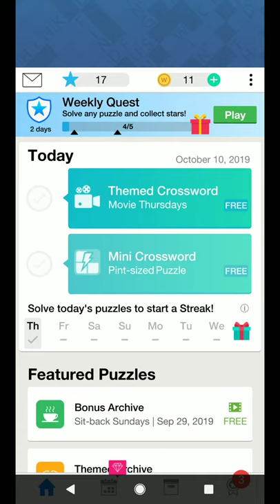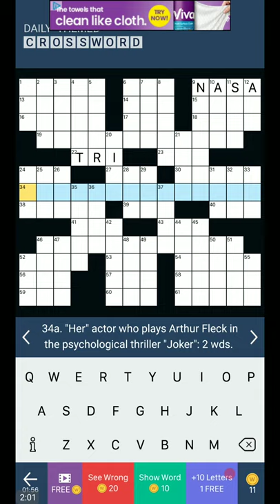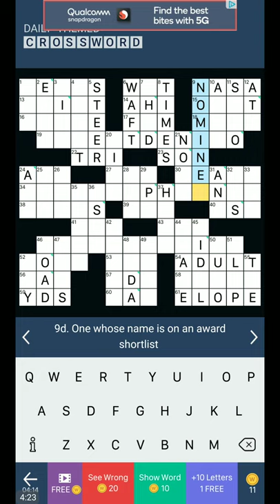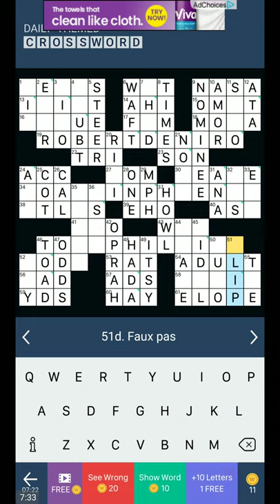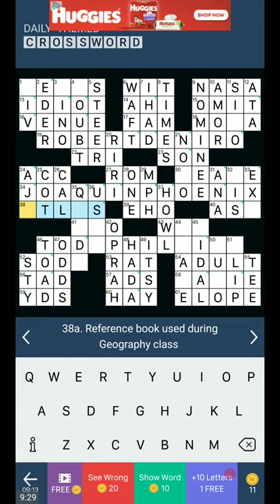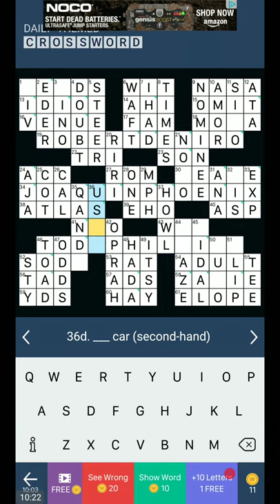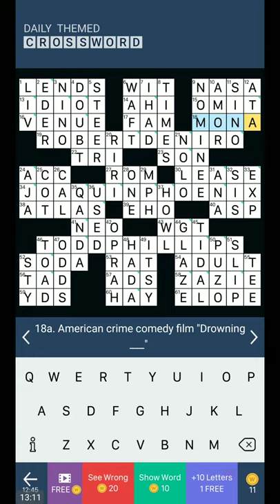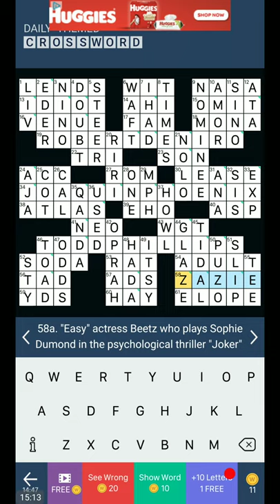DAILY THEMED CROSSWORD PUZZLE FOR THURSDAY MOVIE THURSDAYS